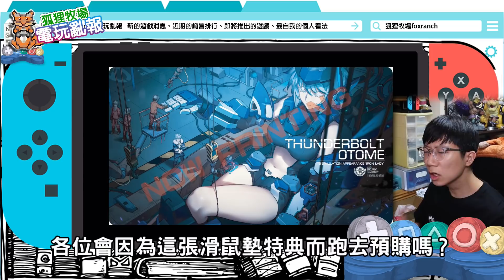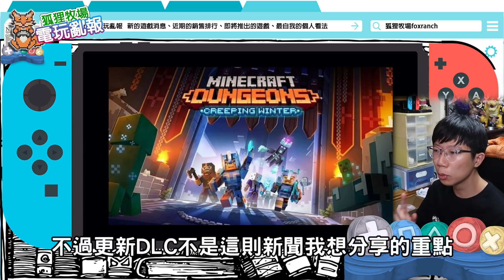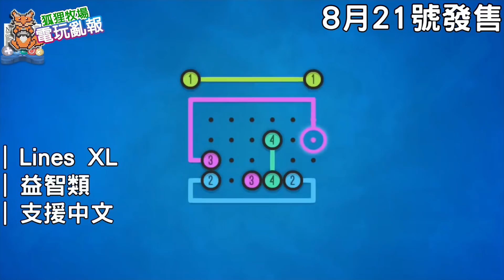【電玩亂報】推出刪減版的遊戲玩家還要買單嗎？太鼓達人又有免費大型更新了！大公司推出的遊戲依然不給中文！？八月第三期電玩亂報《狐狸牧場》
銷售排行悲劇了...

如果還喜歡我的影片

未來會有更多的
遊戲介紹、遊戲影片、動畫介紹等。